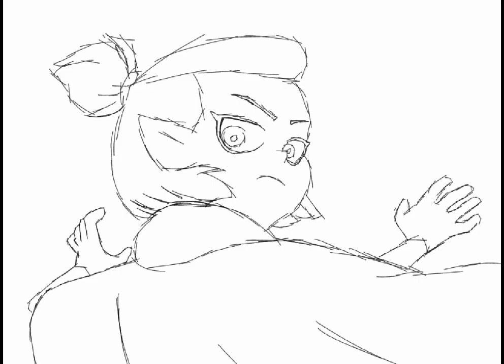drawling pilot amity again pt.1